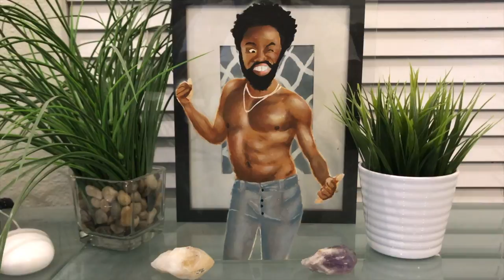PAINTING CHILDISH GAMBINO ON GLASS | THIS IS AMERICA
This is America by Childish Gambino (Donald Glover) is the first music video I have seen in a long time that captured my attention, and inspired me.

Donald Glover's video has a lot of powerful imaginary that challenges you to not to be distracted by the dancing entertainment in for front.

This speed painting of Childish Gambino is an acrylic on glass. Have you seen "This is America"?